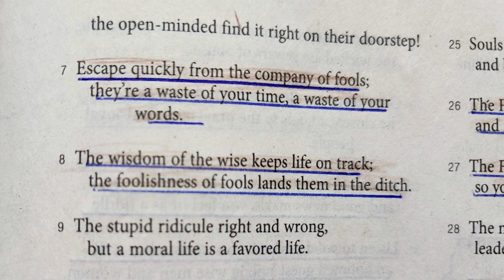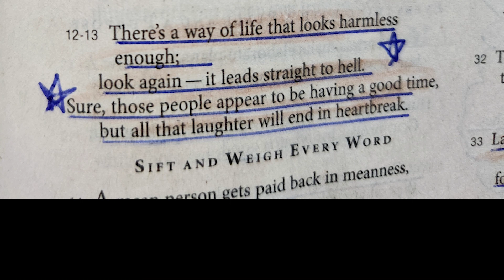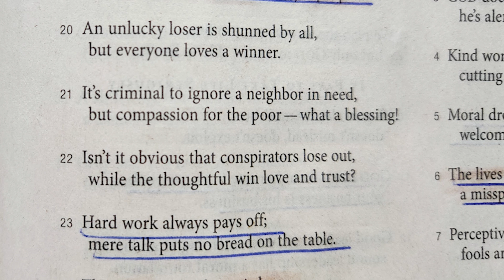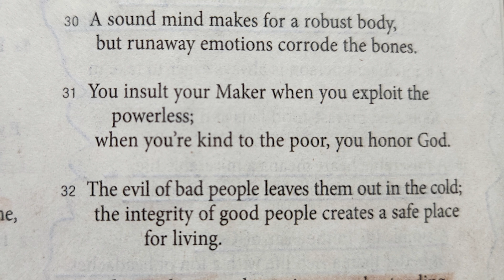Proverbs Chapter 14 The Message read by Nancy Stallard – Wisdom from King Solomon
Proverbs Chapter 14 from the Message read by Nancy Stallard – Wisdom from King Solomon
Proverbs Chapter 14 from the Message--A Way That Leads to Hell
Lady Wisdom builds a lovely home;
    Sir Fool comes along and tears it down brick by brick.

2 An honest life shows respect for God;
    a degenerate life is a slap in his face.

3 Frivolous talk provokes a derisive smile;
    wise speech evokes nothing but respect.

4 No cattle, no crops;
    a good harvest requires a strong ox for the plow.

5 A true witness never lies;
    a false witness makes a business of it.

6 Cynics look high and low for wisdom—and never find it;
    the open-minded find it right on their doorstep!

7 Escape quickly from the company of fools;
    they’re a waste of your time, a waste of your words.

8 The wisdom of the wise keeps life on track;
    the foolishness of fools lands them in the ditch.

9 The stupid ridicule right and wrong,
    but a moral life is a favored life.

10 The person who shuns the bitter moments of friends
    will be an outsider at their celebrations.

11 Lives of careless wrongdoing are run-down shacks;
    holy living builds soaring cathedrals.

12-13 There’s a way of life that looks harmless enough;
    look again—it leads straight to hell.
Sure, those people appear to be having a good time,
    but all that laughter will end in heartbreak.

Sift and Weigh Every Word
14 A mean person gets paid back in meanness,
    a gracious person in grace.

15 The gullible believe anything they’re told;
    the prudent sift and weigh every word.

16 The wise watch their steps and avoid evil;
    fools are headstrong and reckless.

17 The hotheaded do things they’ll later regret;
    the coldhearted get the cold shoulder.

18 Foolish dreamers live in a world of illusion;
    wise realists plant their feet on the ground.

19 Eventually, evil will pay tribute to good;
    the wicked will respect God-loyal people.

20 An unlucky loser is shunned by all,
    but everyone loves a winner.

21 It’s criminal to ignore a neighbor in need,
    but compassion for the poor—what a blessing!

22 Isn’t it obvious that conspirators lose out,
    while the thoughtful win love and trust?

23 Hard work always pays off;
    mere talk puts no bread on the table.

24 The wise accumulate wisdom;
    fools get stupider by the day.

25 Souls are saved by truthful witness
    and betrayed by the spread of lies.

26 The Fear-of-God builds up confidence,
    and makes a world safe for your children.

27 The Fear-of-God is a spring of living water
    so you won’t go off drinking from poisoned wells.

28 The mark of a good leader is loyal followers;
    leadership is nothing without a following.

29 Slowness to anger makes for deep understanding;
    a quick-tempered person stockpiles stupidity.

30 A sound mind makes for a robust body,
    but runaway emotions corrode the bones.

31 You insult your Maker when you exploit the powerless;
    when you’re kind to the poor, you honor God.

32 The evil of bad people leaves them out in the cold;
    the integrity of good people creates a safe place for living.

33 Lady Wisdom is at home in an understanding heart—
    fools never even get to say hello.

34 God-devotion makes a country strong;
    God-avoidance leaves people weak.

35 Diligent work gets a warm commendation;
    shiftless work earns an angry rebuke.